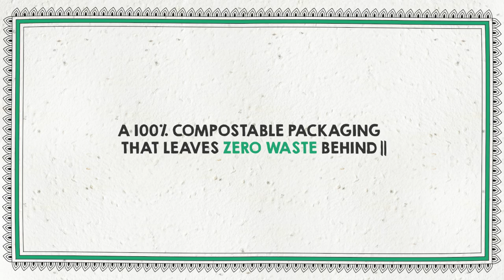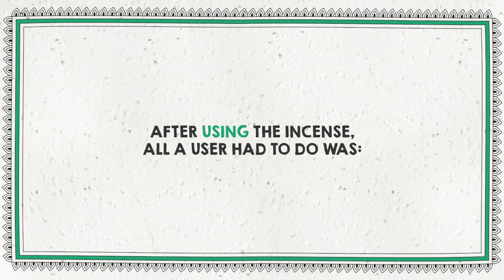Yagya Dhoop with Helpusgreen | Sow, don’t throw!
Using images of gods on packets of puja (ritual) materials is very common in our country. Disposing such packets can be quite a challenge for the devotees. But not anymore. Our unique packaging is here to save the day… watch on!